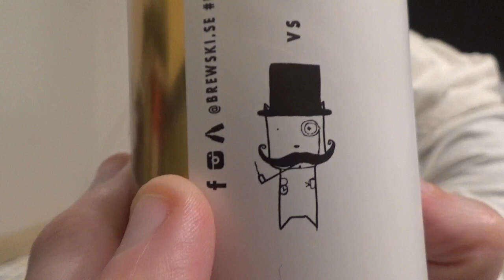Beer Review #1954: Brewski & Bottle Logic - The Lift Off Game (Sweden & CA, USA)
Review of the Lift Off Game, an Imperial Stout, from Brewski in Helsingborg, Skåne, Sweden. Brewed in Collaboration with Bottle Logic Brewing from Anaheim, California, USA